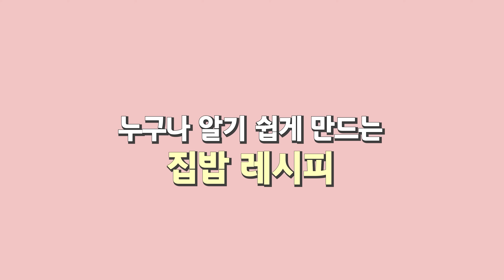이제부터 소세지 간식은 절대로 그냥 굽지 마세요! 차원이 다르게 더 맛있게 만드는 방법😁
밥상차려주는남자 라이스페이퍼 소세지말이 레시피 입니다.자세한 레시피는 아래 더보기를 참고해 주세요. 항상 관심 가져 주셔서 정말 감사합니다.
🔥재료
후랑크소세지 (길쭉한 제품)
라이스페이퍼
식용유1T
다진마늘0.5T
케찹3T

돈까스소스2T
물엿2T
간장1T
딸기잼1T

💖밥상차려주는남자 멤버십 가입(응원 감사합니다!!)